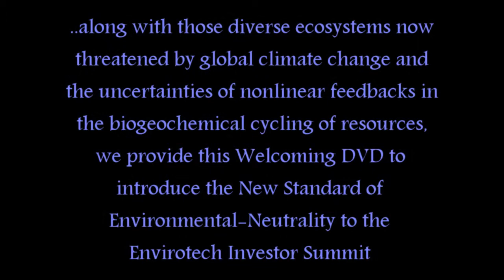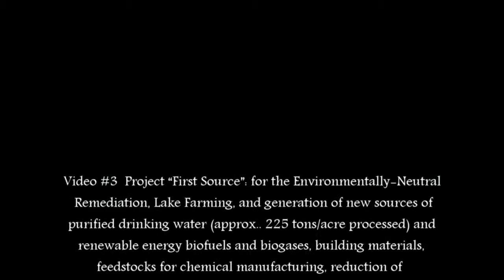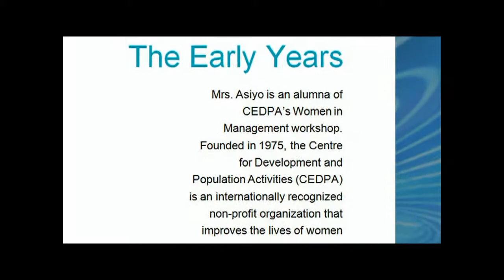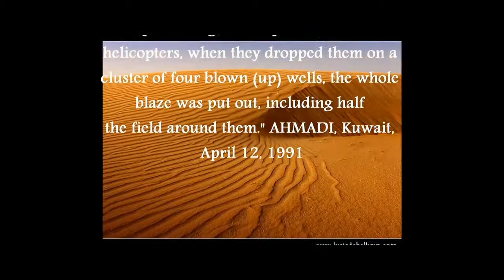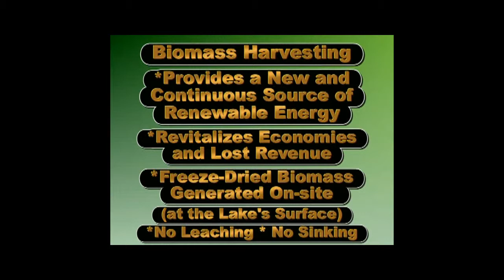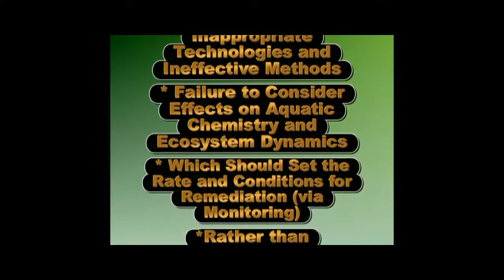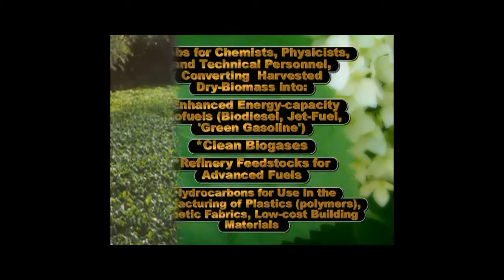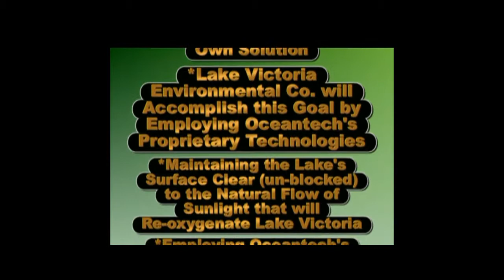Envirotech Welcome Trailer from Oceantech Corp.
Produced to celebrate the new standard of Environmental-Neutrality and to present CRYOP® C-neutral and C-negative Atmospherically-Inert technologies for generation of new sources of renewable energy, and high energy capacity biofuels and biogases produced via Lake Farming and remediative harvesting of invasive plants (e.g. massive non-indigenous water hyacinth blooms) and the transformation of cellulosic biomass. A Welcome message from HPI, a Not-for-Profit Public Charity.